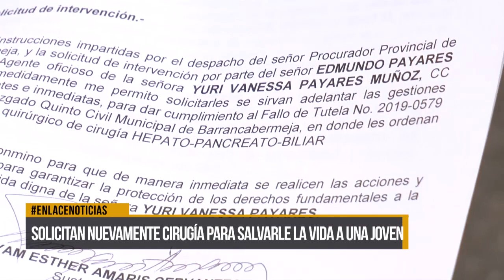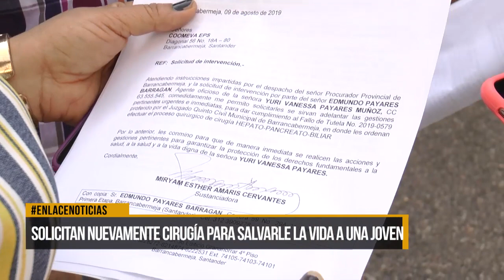Solicitan nuevamente cirugía para salvarle la vida a una joven.